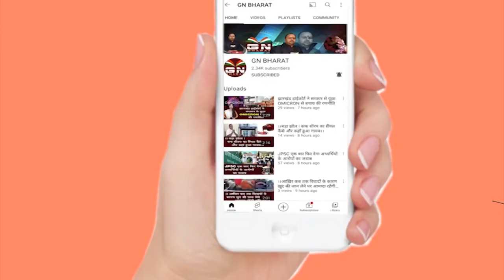छी - छी रे झारखंड सरकार, नाली का पानी पी रहे मदनपुर के आदिवासी परिवार